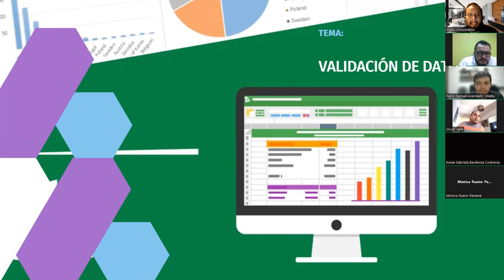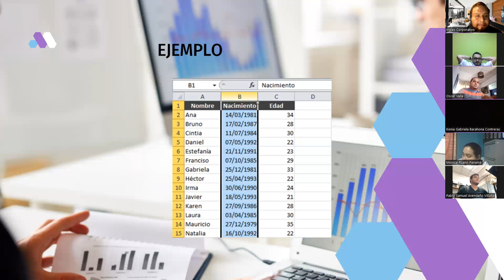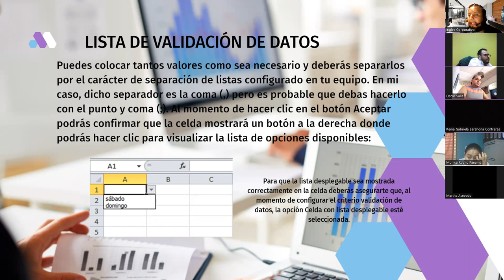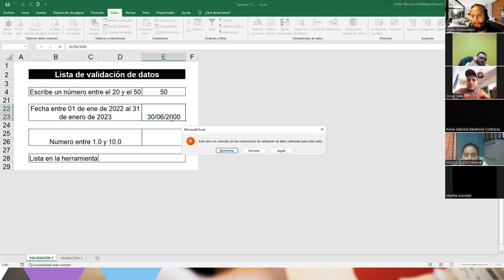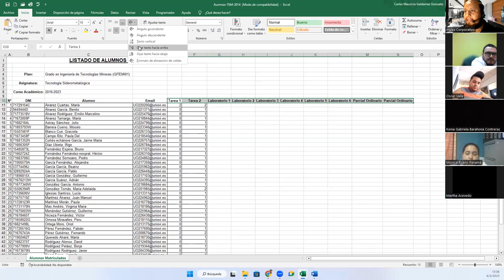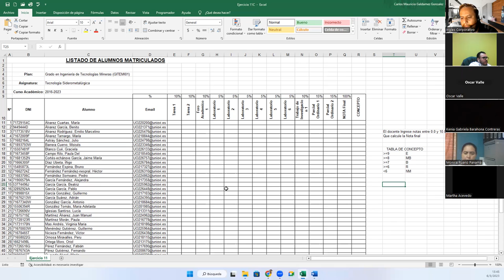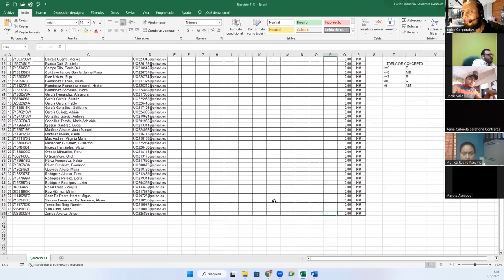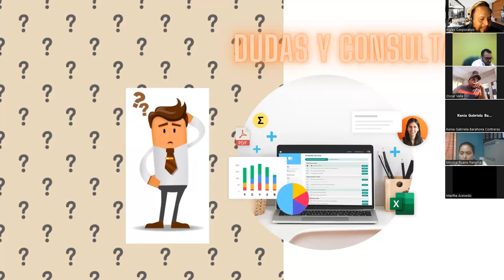Sesión 11-06-03-23-29811-8017-0008/2023-Galdámez-Validación de Datos